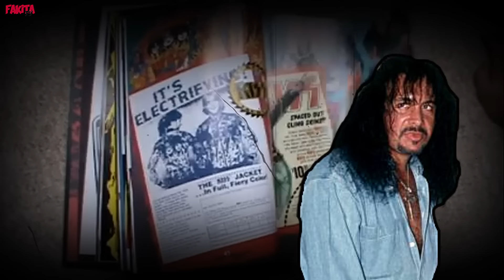SERRUCHOS DEL ROCK: Megadeth/Dio/Whitesnake/Ozzy/Kiss/RobZombie (T04/E24)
Cuidate porque pueden venir por vos!!!

O presionando el botón de ''gracias'' que está ahí al lado del botón de ''compartir'' y demases.
También podes colaborar por MERCADO PAGO a este ALIAS: fakitatv

FUENTES:
Mustaine: A Heavy Metal Memoir. Autobiografía de Mustaine